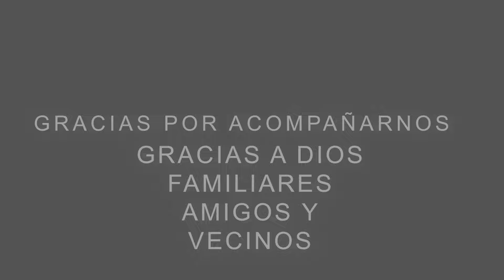EN MI GRADO DE LIC.ANDRES OCTUBRE 28 - 2022 .. A.Q.PRODUCCIONES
UN ABRAZO.  RECUERDOS DEL GRADO DE ANDRES Q.  A.Q.PRODUCCIONES EN LOS MEJORES EVENTOS.  MI NUEVO CANAL DE YOUTUBE  2022